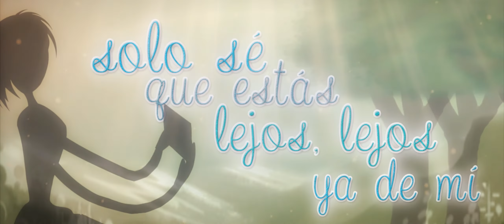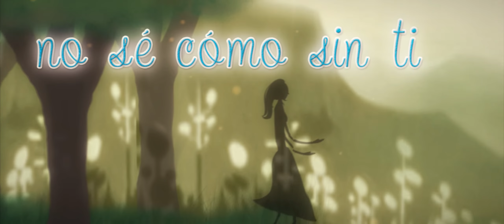Belinda - Vuelve a mí (Animación - Lyric Video)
Proyecto final del trabajo de tesis (Identificación de los elementos visuales y lingüísticos, en la construcción de lyric video) en donde se abordan los elementos que componen un lyric video proponiendo una matriz que sirva de patrón para la creación de uno.

Este lyric video integra una historia trágica, pero cierta; tocando temas como el abandono, la tristeza, desesperación y suicidio que en complemento de la canción pretende transmitir una emoción.